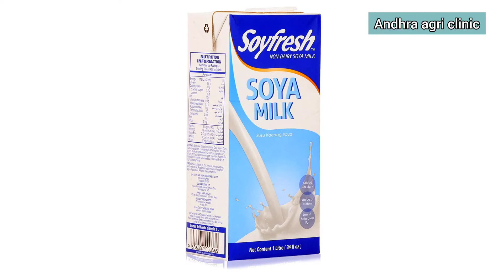soyabean oil and milk production telugu